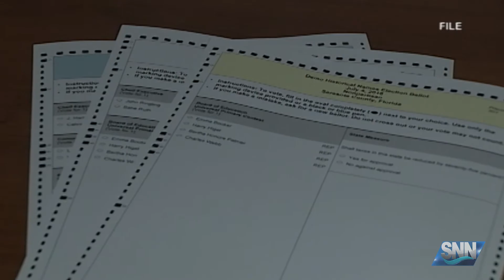SNN: Strong voter turnout ahead of election day